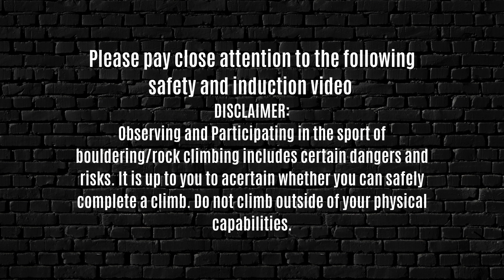Climbing Induction Video The Cave Gym